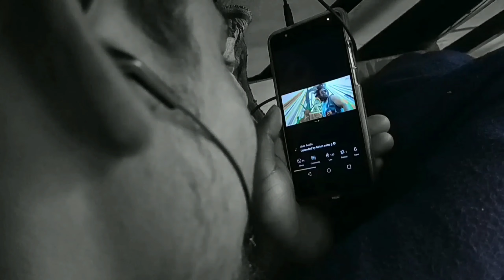How to spend our free time, 'Nature'.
Diwali special